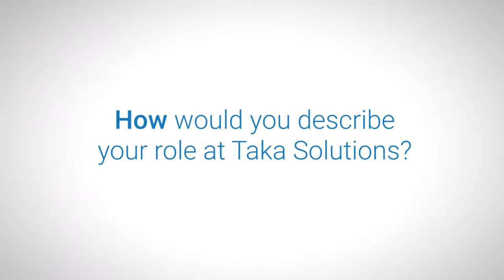Energy Modelling IES VE | Rehana Jiffrey (Energy Engineer) - Taka Experts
The 'Taka Experts' initiative shines a light on some the talented professionals whose expertise is the driving force behind so much of our success. We kick off with Rehana Jiffrey - Energy Engineer and expert IES VE professional.

to find out more.